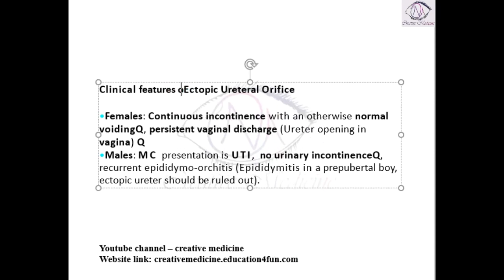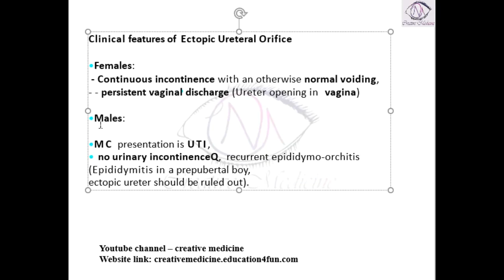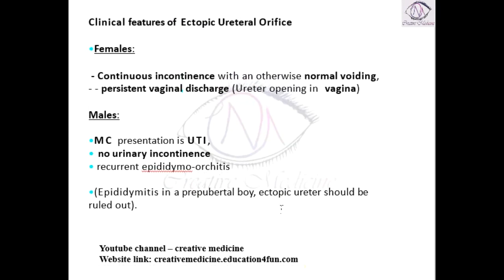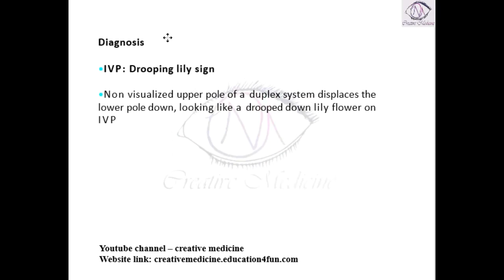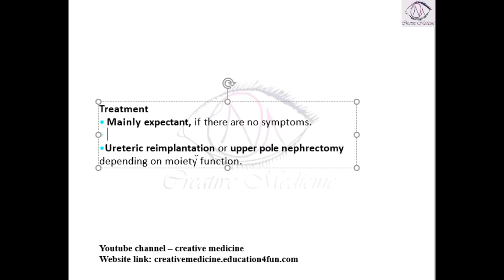Lec 2 Ectopic Ureteric Orifice clinical Features